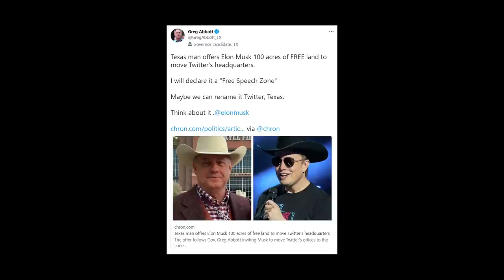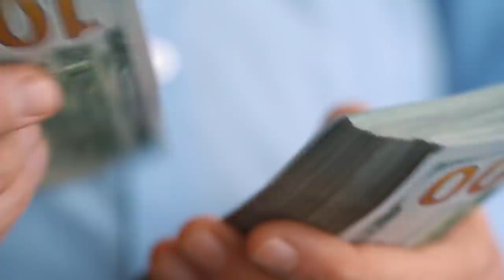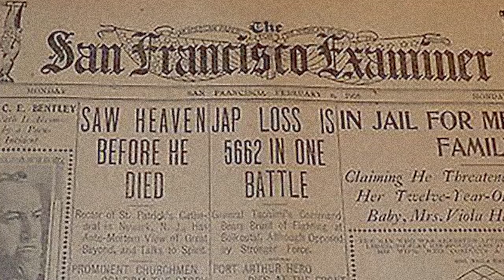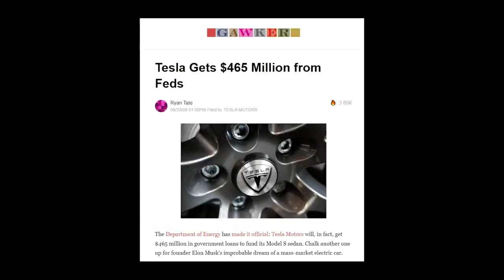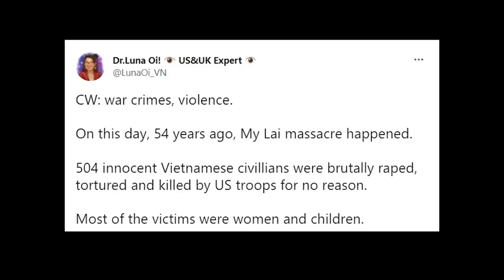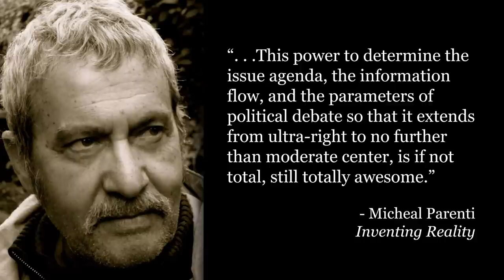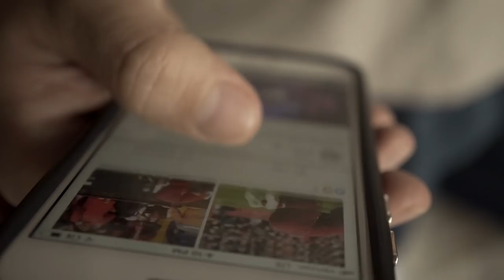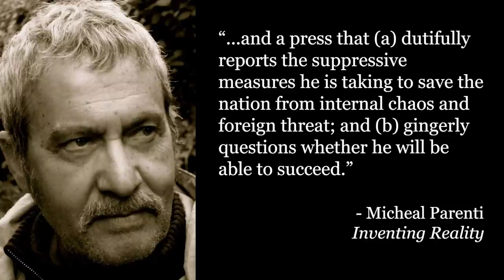Elon Musk, Twitter, and the Illusion of Free Speech.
Elon Musk just bought Twitter... and access to your brain. In this video, we will explore the connections between the Media Agenda-Setting Theory of Michael Parenti, the concepts of Illusionary and Synthesized freedom of speech from the book Inventing the Future, and the stark opacity of algorithms and mind-control mechanisms at work within social media platforms like Twitter, Facebook, and YouTube.

Bibliography:
Inventing Reality, by Michael Parenti
Inventing the Future, by Nick Srnicek and Alex Williams